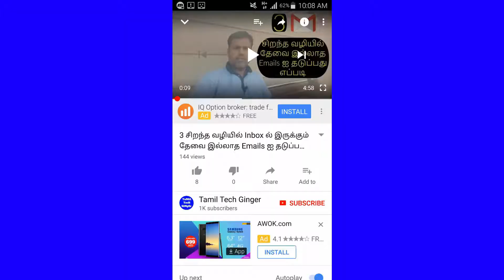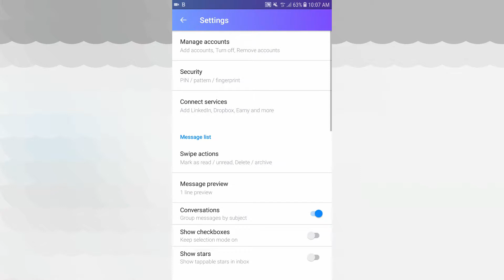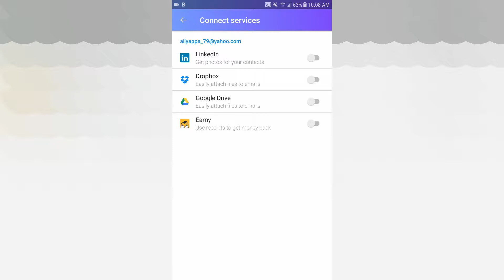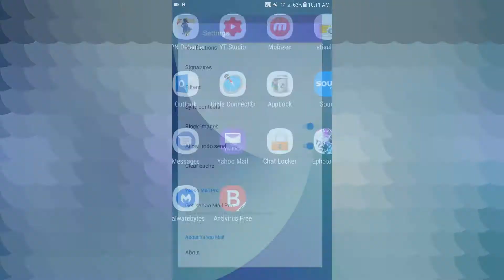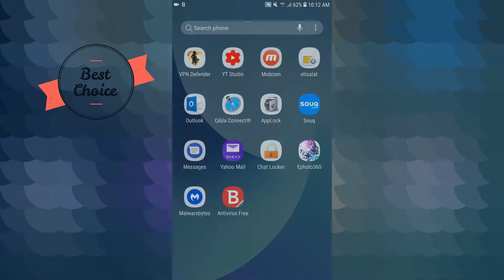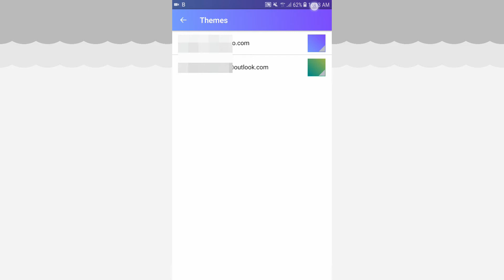3 Cool Yahoo Mail Features on Any Android Phone|Tamil Tech Ginger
In this video tutorial, you can see some useful and very interesting feature that you can use on your Yahoo Mail. If you are a long time user in Yahoo Mail, then you can find your email account like Connect services, Clear Cache, and Themes. Along with this you can see more stuff in newly Yahoo Mail.

Best # Email # Android